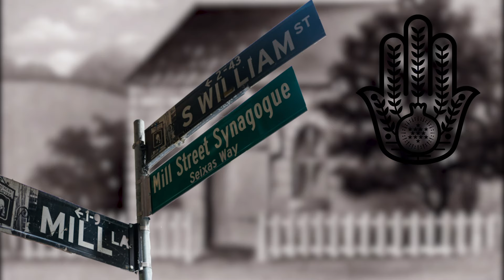Jewish Learning Experience Rabbi Nissi Eber: Mill Street Synagogue/Seixas Way Co-Naming Ceremony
The first synagogue in North America was located on Mill Street in lower Manhattan. Built in 1730 to serve Congregation Shearith Israel, the Spanish & Portuguese Synagogue’s Reverend, Gershom Mendes Seixas, preached persuasively on behalf of the principles of liberty and supported the Patriot's cause in the American War of Independence.

On 8 April 2019, 289 years to the day the synagogue was built, the Lower Manhattan Historical Association, the Sons of the Revolution in the State of New York, the American Sephardi Federation, the Temple of Universal Judaism, and the Jewish Learning Experience came together with New York City Council Member Margaret S. Chin to inaugurate the co-naming of South William Street as the Mill Street Synagogue/Seixas Way.

Ambassador John Loeb was also honored at the ceremony with the LMHA & Sons of the Revolution in the State of New York’s Religious Freedom Award.

Thank you to Attorney James Kaplan, President and Chair of the Lower Manhattan Historical Association, who originated and spearheaded this important initiative.

(Video courtesy of talented Moroccan filmmaker Zakaria Siraj)